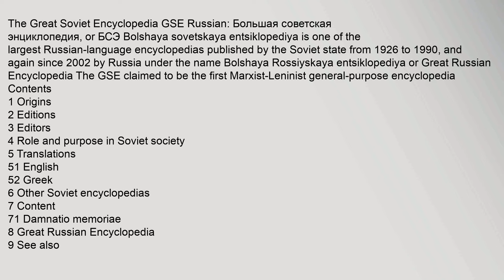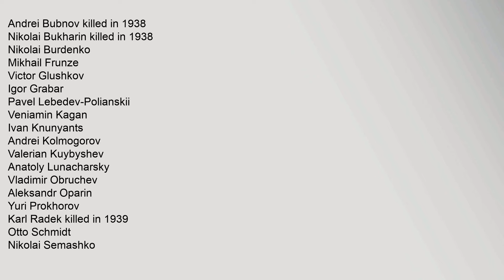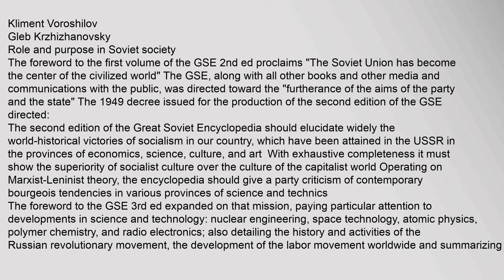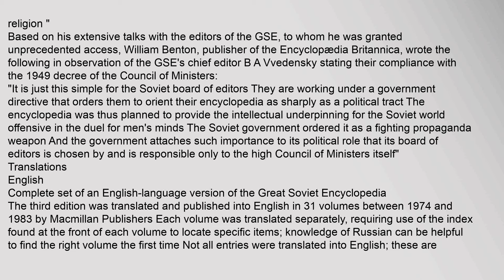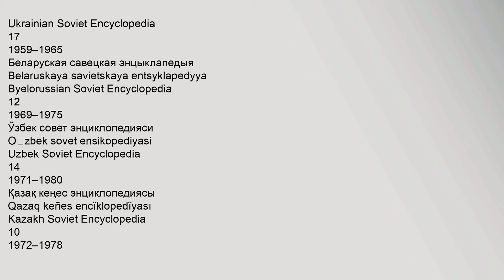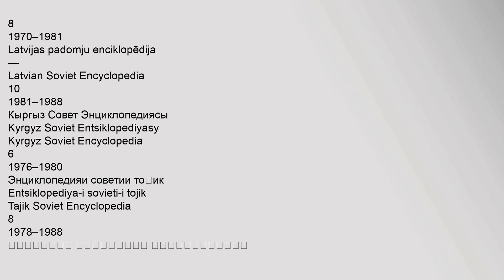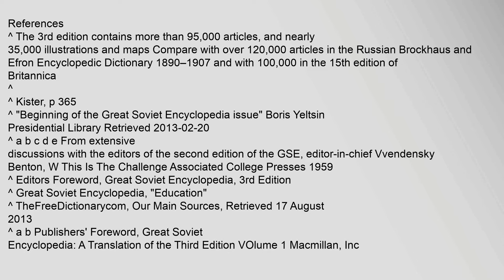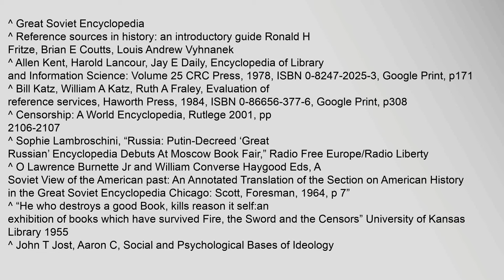Great Soviet Encyclopedia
The Great Soviet Encyclopedia GSE Russian: Большая советская энциклопедия, or БСЭ Bolshaya sovetskaya entsiklopediya is one of the largest Russian-language encyclopedias1 published by the Soviet state from 1926 to 1990, and again since 2002 by Russia under the name Bolshaya Rossiyskaya entsiklopediya or Great Russian Encyclopedia The GSE claimed to be the first Marxist-Leninist general-purpose encyclopedia 2
Contents
1 Origins
2 Editions
3 Editors
4 Role and purpose in Soviet society
5 Translations
51 English
52 Greek
6 Other Soviet encyclopedias
7 Content
71 Damnatio memoriae
8 Great Russian Encyclopedia
9 See also
10 References
11 Sources
12 External links
Origins
The idea of the Great Soviet Encyclopedia emerged in 1923 on the initiative of Otto Schmidt, a member of the Russian Academy of Sciences In early 1924 Schmidt worked with a group which included Mikhail Pokrovsky, rector of the Institute of Red Professors, Nikolai Meshcheryakov Head of Gosizdat, the State Publishing House, Valery Bryusov poet, Veniamin Kagan mathematician and Konstantin Kuzminsky to draw great soviet encyclopedia, great soviet encyclopedia democratic republics, great soviet encyclopedia english, great soviet encyclopedia geographic region, great soviet encyclopedia online, great soviet encyclopedia volcanology resume Great Soviet Encyclopedia